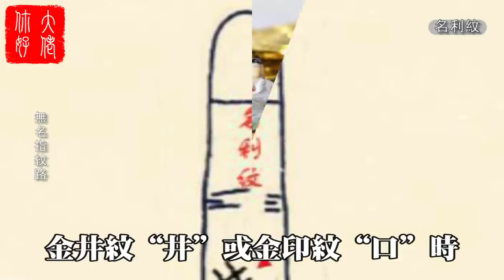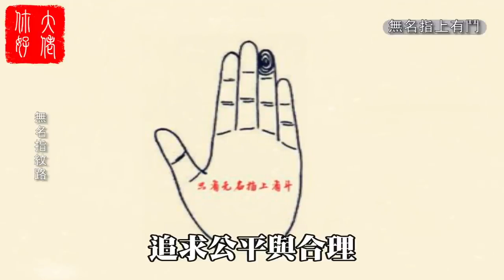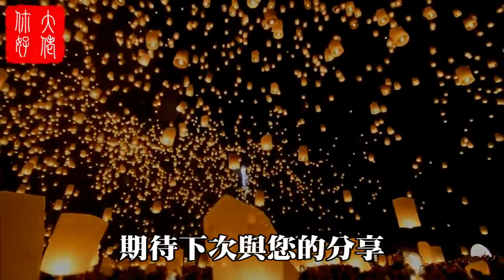手指出現這3點特征，十人九富，出人頭地，一輩子榮華富貴享不盡！